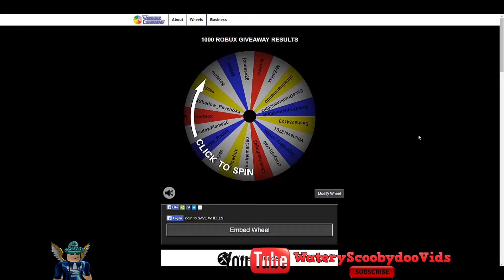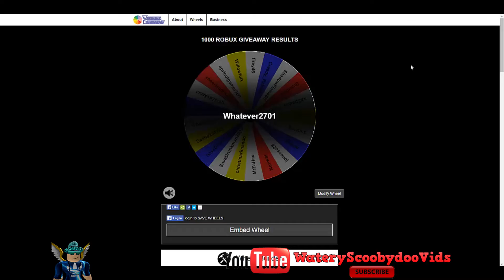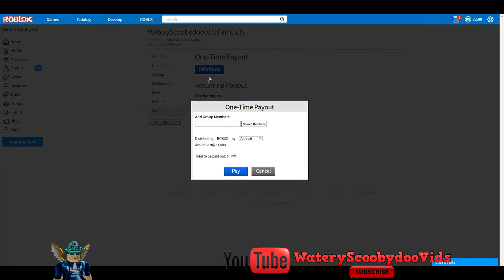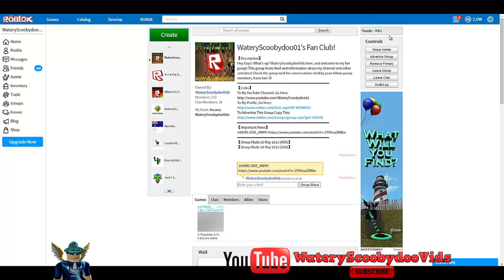ROBLOX - 1000 ROBUX GIVEAWAY RESULTS! MERRY CHRISTMAS GUYS!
►MESSAGE◄

Plus Make Sure To Join My Fan Group Too!
Steal My Skin From Minecraft Here!
Don't Forget To Collect More Skins Here!

►ROBLOX: WateryScoobydooVids◄
►MINECRAFT: WateryScoobydoo◄
►STEAM: ˙·٠•●WateryScoobydoo●•٠·˙◄

►DESCRIPTION◄
Hey guys! What's up? WateryScoobydooVids here and first off, Merry Christmas and a Happy New Year guys! I hope you are having a wonderful day and congratulations to this month's Christmas giveaway winners!

►GAME◄
ROBLOX